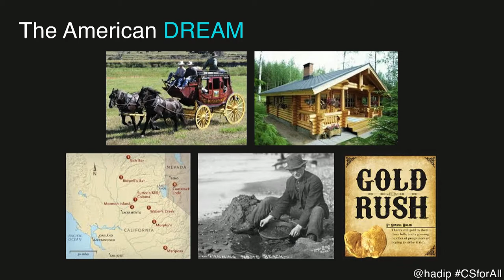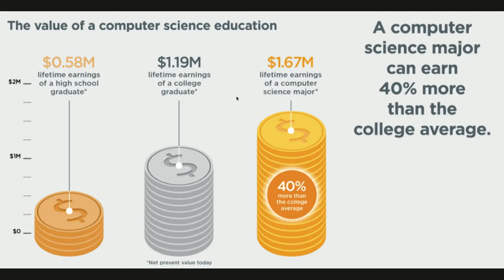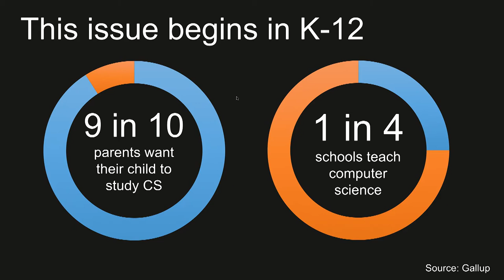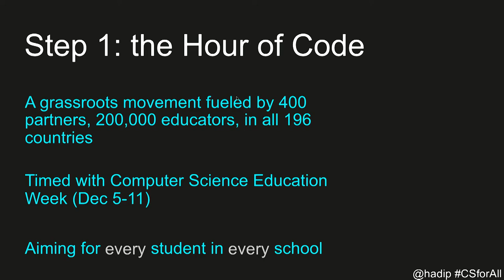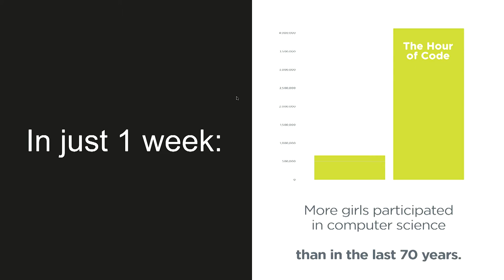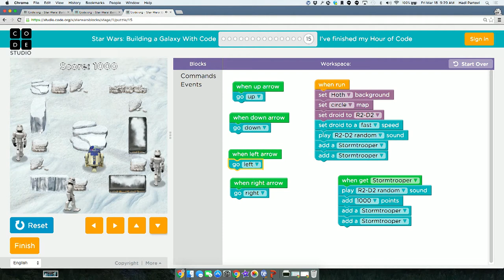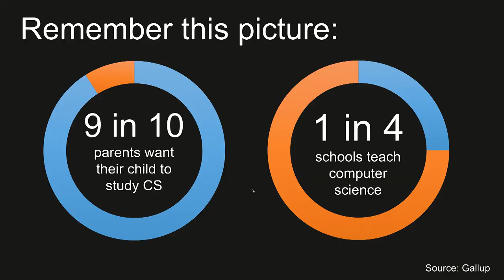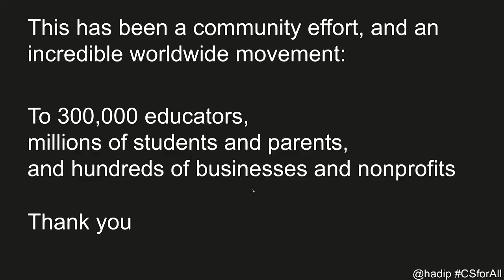Hadi Partovi - Friday Keynote, CUE 2016 National Conference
Hadi Partovi, co-founder of code.org, speaks to the CUE National Conference about the importance of computer science in America’s schools. Hadi stresses how the American Dream can now be achieved through speaking the language of computers.
Recorded in Palm Springs, CA on 3/18/2016 at the Palm Springs Convention Center.